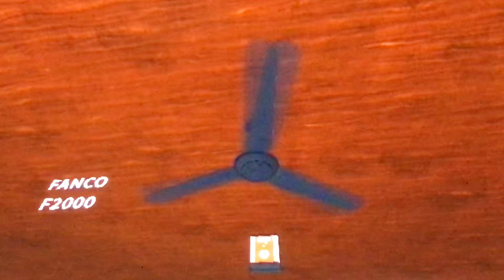FANCO Ceiling Fan F2000 Roblox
FANCO F2000